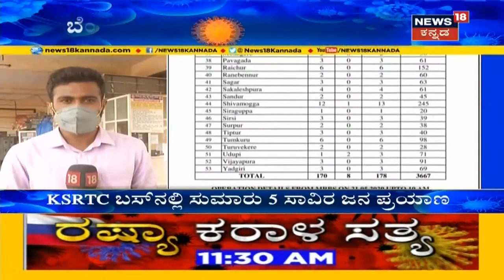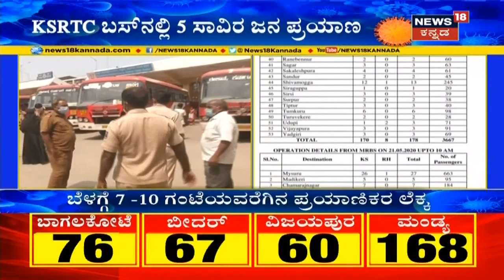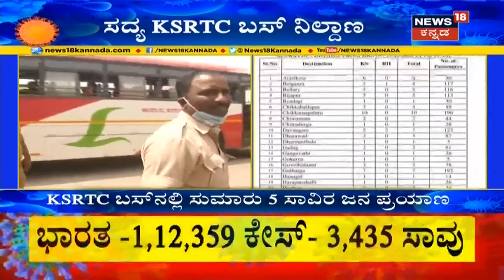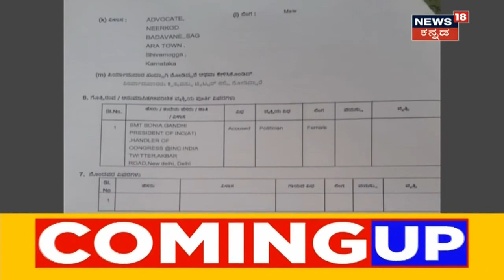Ballariಯಲ್ಲಿ 11 ಮಂದಿಗೆ ತಗುಲಿದ Coronavirus ಸೋಂಕು; 8 ತಿಂಗಳ ಗರ್ಭಿಣಿ, 9 ತಿಂಗಳ ಬಾಣಂತಿಯಲ್ಲೂ ಸೋಂಕು ದೃಢ!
ಬಳ್ಳಾರಿಯಲ್ಲಿಂದು ೧೧ ಕೊರೋನಾ ವೈರಸ್ ಪಾಸಿಟಿವ್ ಕೇಸ್ ಪತ್ತೆಯಾಗಿದ್ದು. ಓರ್ವ ಮಂಗಳಮುಖಿ ಸೇರಿದಂತೆ ೧೧ ಜನರಲ್ಲಿ ಕೊರೋನಾ ಸೋಂಕು ದೃಢವಾಗಿದೆ.